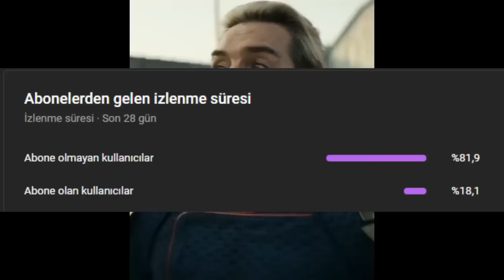MUHARREM İNCE İLE BİRLİKTE SEÇİM OTOBÜSÜYLE YANLADIK (Konvoya Saldırı Düzenlediler!!?!!)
Selam ben Samed, muharrem ince ile birlikte seçim otobüsü ve konvoy ile gezdik turladık insanlarla konuştuk sonrasında saldırıya uğradık . FYD team ile birlikte serimiz olan gerçek hayatta çok güzel bölümler bizleri bekliyorr ! İyi seyirlerr!!